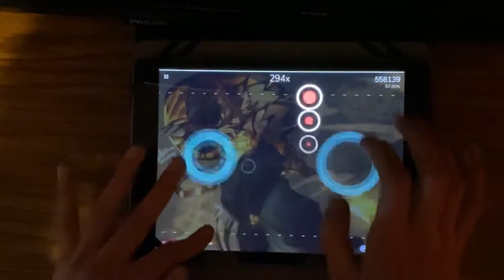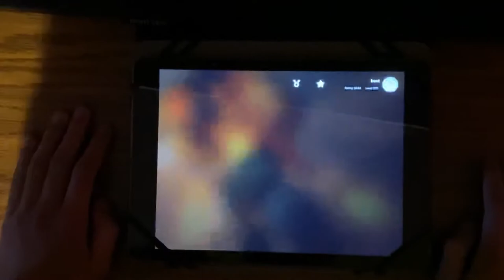[Cytoid] The Muzzle Facing (Hyper C.)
Doing another “challenge” cause why not oh and also make sure to stay till the end for a sneak peak of the map I’m going to try next :). (With hyper of course)

Mods: Hyper - adds a health bar
            Fast - Notes fade in later/faster
            No Scanner - The scanner is hidden